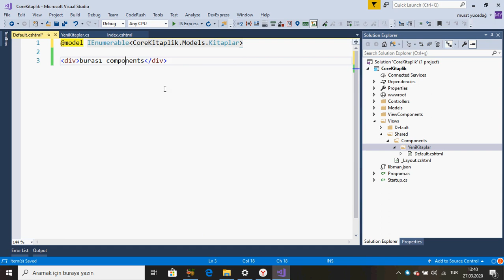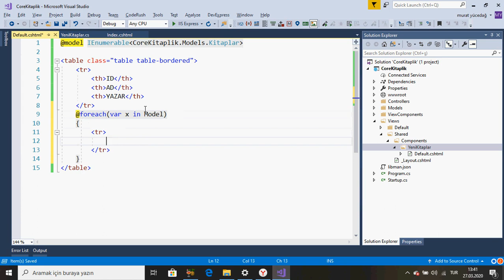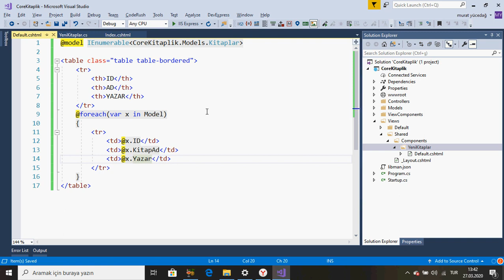Asp.Net Core Mvc Ders 14 ViewComponent 2 Kitapları Listeleme